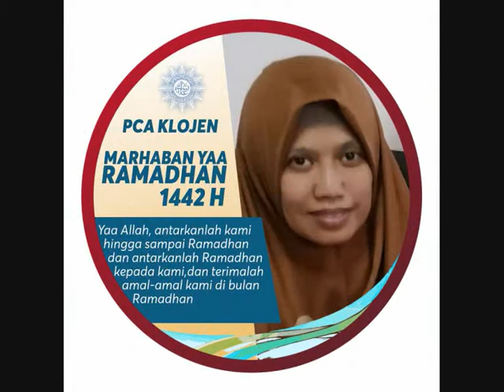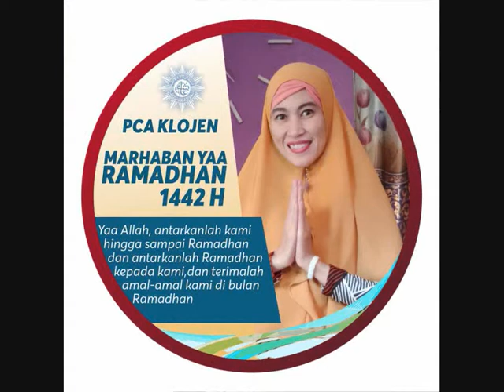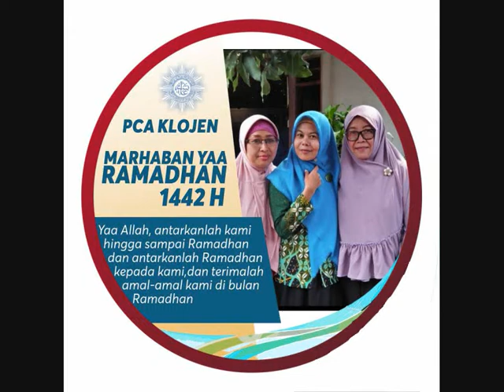Marhaban Yaa Ramadhan 1442 H ( PCA Klojen Kota Malang)